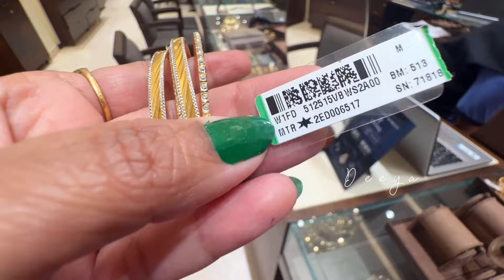Tanishq 22k Daily Wear Gold Bangle Designs /Light Weight Bangles/Gold Bangle/Bangalore/Deeya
Please check-:

22k Gold Simple & Trendy Bangle Designs With Price

Tanishq
Showroom No.46, 239/240, Byatarayanapura,Yelahanka Old Town
Bellary Road, Shabhari Nagar, Bangalore-560092
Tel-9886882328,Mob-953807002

                Phoenix Mall Bangalore